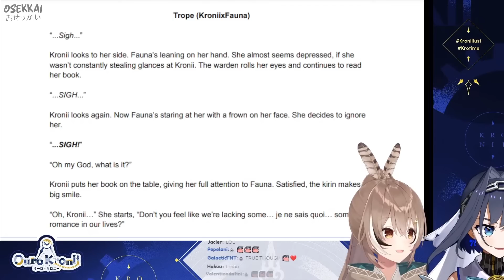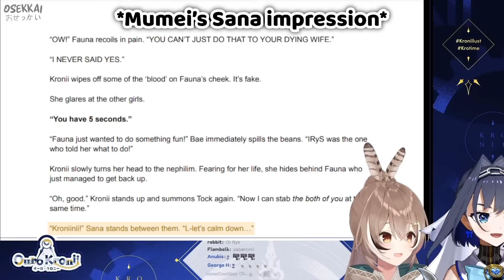Somehow, Kronii Laugh The Hardest When Mumei Did an Impression of Herself【Hololive | Kronii x Mumei】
Mumei did an impression of Fauna, Bae, Irys, Sana, and herself while reading the fanfic, but Kronii find Mumei's impression of herself is the funniest.